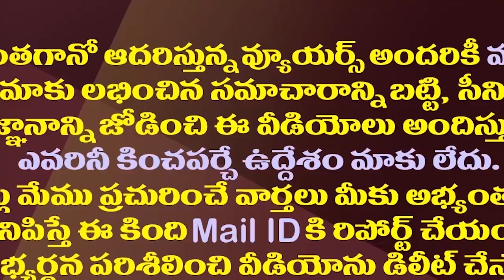ఆంధ్రజ్యోతి రాధాకృష్ణకు సోము వీర్రాజు ఓపెన్ ఛాలెంజ్| Somu Veerraju Challenges ABN Radha Krishna